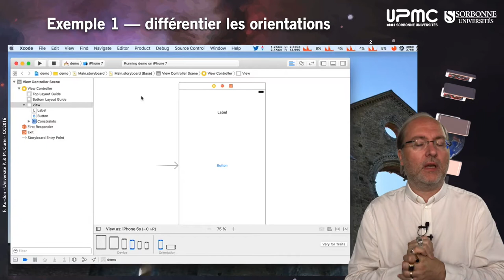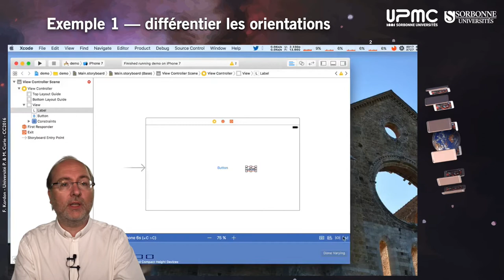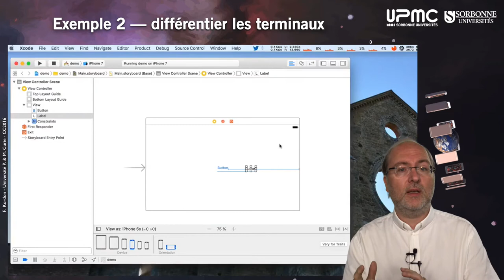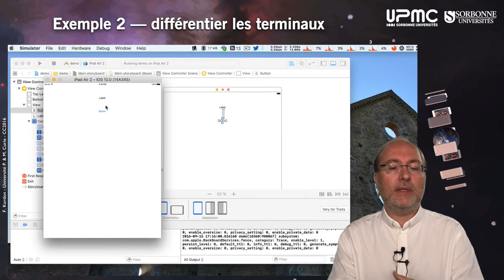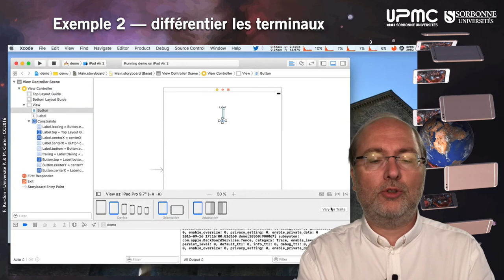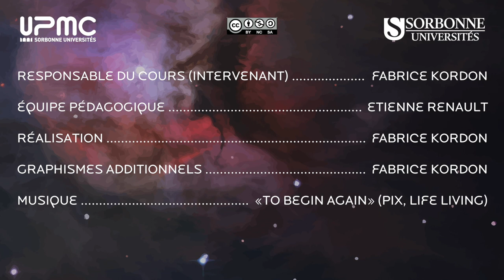015 — Les contraintes dans Storyboard